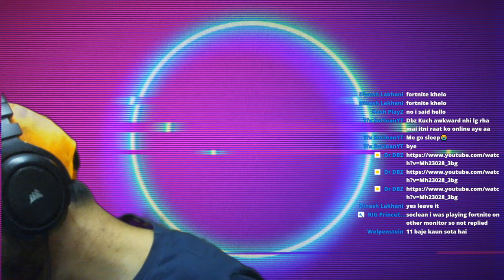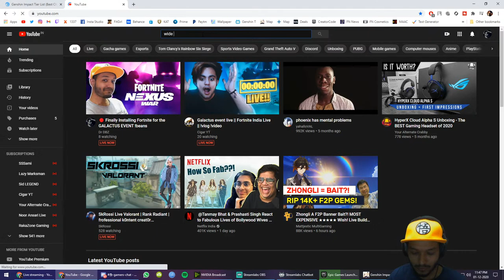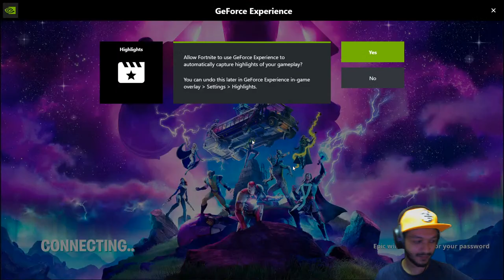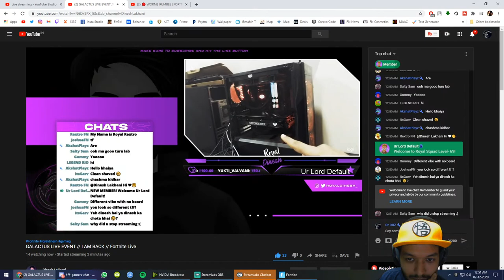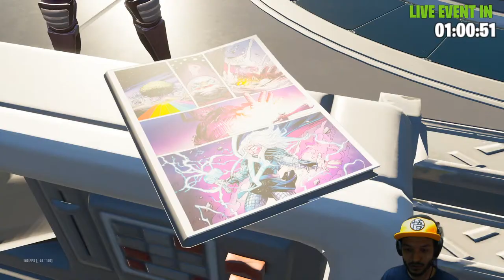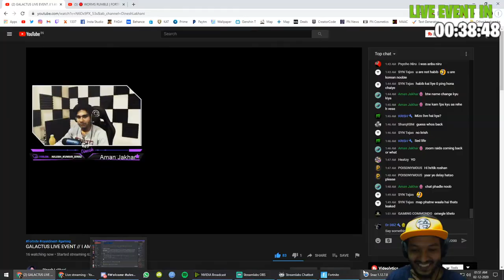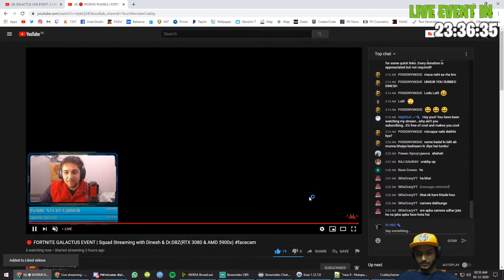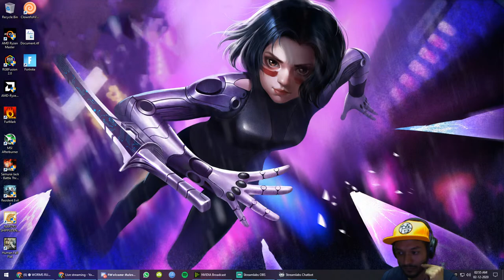🔴 Finally Installing Fortnite for the GALACTUS EVENT (RTX ON) !beans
Commands: !specs !discord !video !zex

My Specifications:

Processor: AMD Ryzen 5 3600x
RAM: Corsair 16GB (8X2) DDR4 3200 MHz VENGEANCE
Graphics Card: NVIDIA RTX 2060 OC 6G
Motherboard: B450 Aorus ELITE Full ATX
Cooler (AIO): CoolerMaster MasterLiquid ML240L RGB
Storage 1: WD 240GB Green M.2
Storage 2: Seagate 1 TB BARRACUDA
Cabinet: Cooler Master Masterbox K501L RGB (Black)
Power Supply: COOLER MASTER LITE 650W (230V)
Display 1: LG UltraGear (24GL600F) 1920x1080 @144Hz
Display 2: ASUS VP228H 1920x1080 @60Hz
Mouse: Logitech G502 HERO
Keyboard: Logitech G413 Carbon
Controller: DualShock 4(v2.0) (PS4 Controller)
Headphones: Corsair HS50 Stereo Headset
Mic: Maono AU-A04 Condenser Microphone